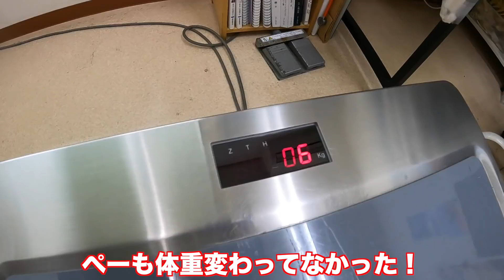【術前検査】抜歯前の健康診断で病院へ ゴールデンレトリバー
ただ歯を抜くだけなんですが
もうすでにドキドキしています（私が）
健康優良児のペーでもやっぱり全身麻酔は
色々な意味で覚悟が必要です

1歳の時の誤飲手術で出てきた物をみて
固い物は全く消化されないという事実を目の当たりにし
固い物はもうあげないって決めていたんですが
何かを齧って欠けてしまったようです。

欠けたのはここ1年くらいの出来事でした
もうエナメル質のない歯
無麻酔歯石除去してもあっと言う前に汚れてしまいます
エナメル質がどんなに大事かがよくわかりました。

若いレトリバーは固いものをガリガリするのが好きですよね
プラスティック系ペースト入りの骨型おもちゃ
ひづめ
骨
歯科系の先生などが固い物をあげない方がいいという意味が
今では理解出来ます

固い物大好きだよー！って子は本当に気をつけてください

良い事は一つもなかったです

はぁ母として情けないです・・・

あーちゃんがロール海岸というワードをインプットしていましたww

AP5つ星⭐️⭐️⭐️⭐️⭐️ロールケーキのお店
ロール海岸はこちら

あーぺーはanicasに所属しています